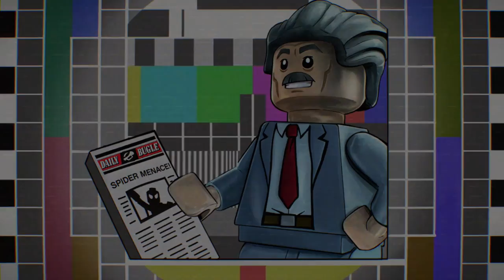LEGO Marvel Super Heroes 2 Walkthrough - PART 17 - Stingray Gameplay + Torg & Attuma Boss Fight!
THUMBS UP if you want more!